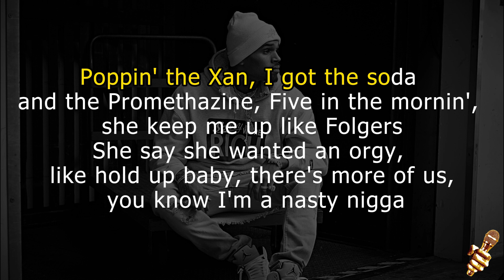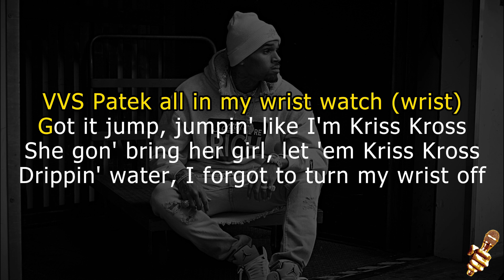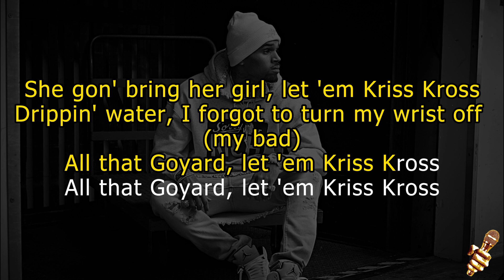Chris Brown - Kriss Kross (Karaoke Version)